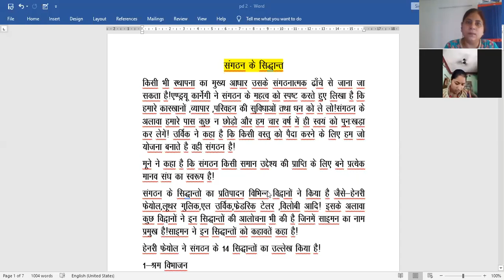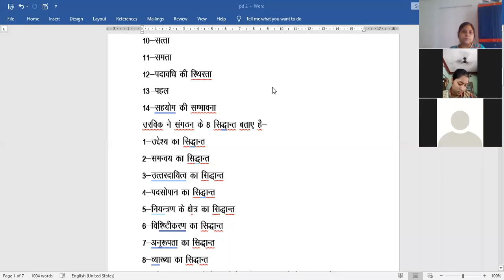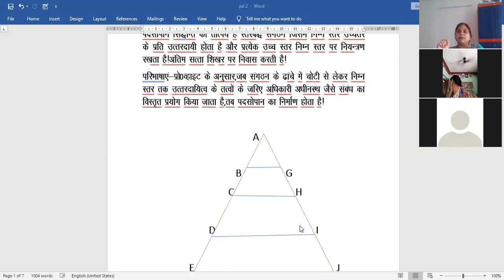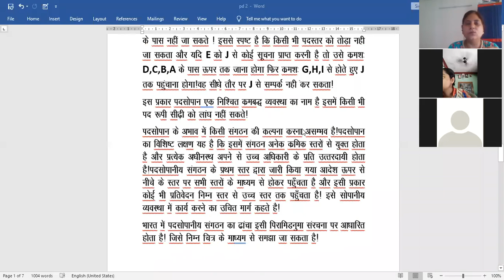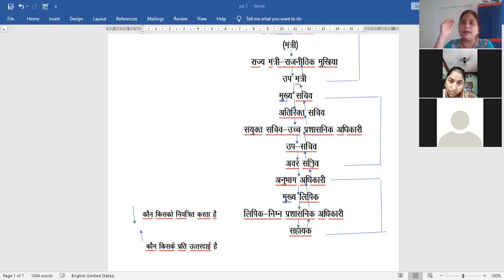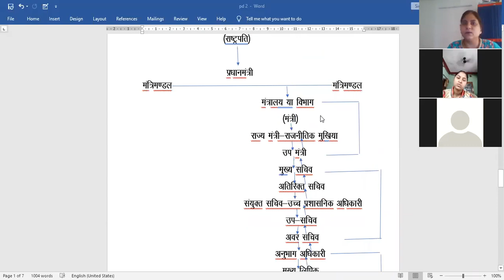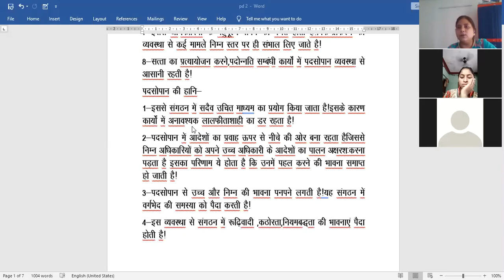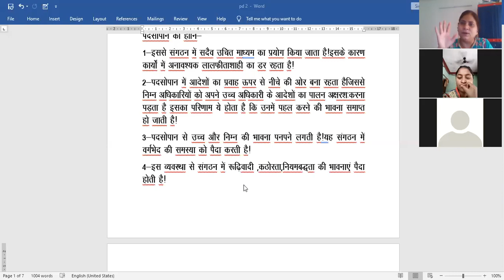Lecture on Public Administration by Dr. Sarita Tiwari